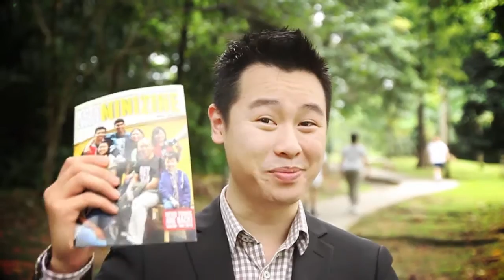Acts TV Episode 301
Air date: 29th April 2012